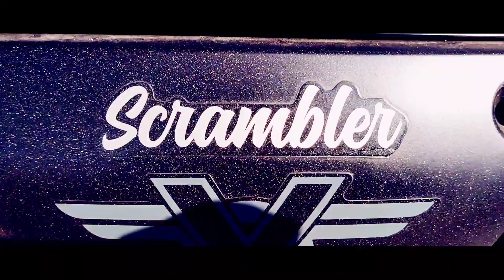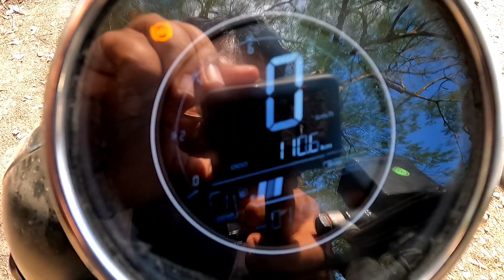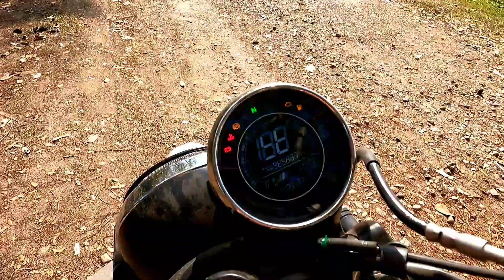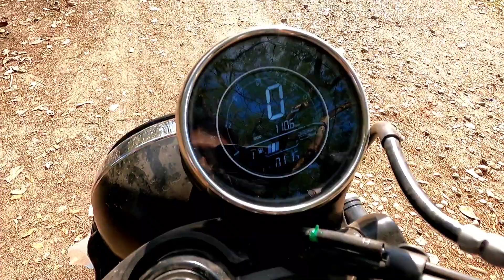Yezdi SCRAMBLER First Ride and Walk Around | In Assamese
After 25 years Yezdi returning with a bang in indian market and in this video i have done Ride and Walk Around video of SCRAMBLER.

Ex-showroom :: 207900